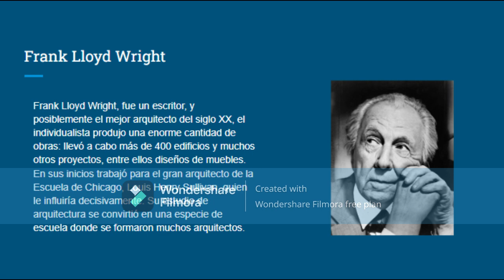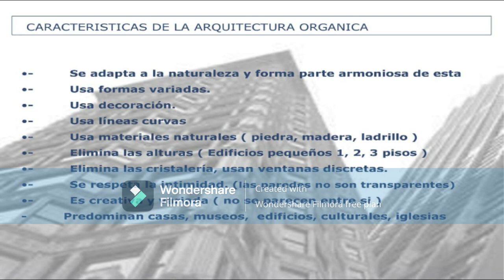Casa Kaufman (de la cascada) de Frank Lloyd Wright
Comentario realizado en clase de Hª del arte sobre la Casa Kaufman (de la cascada) de Frank Lloyd Wright.